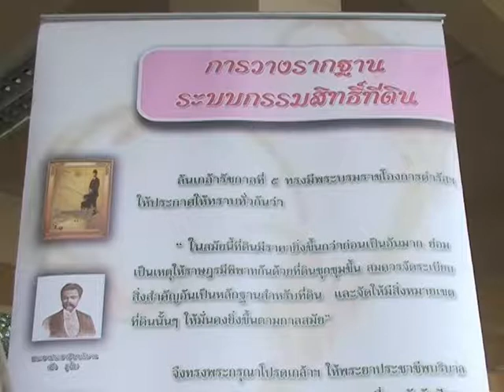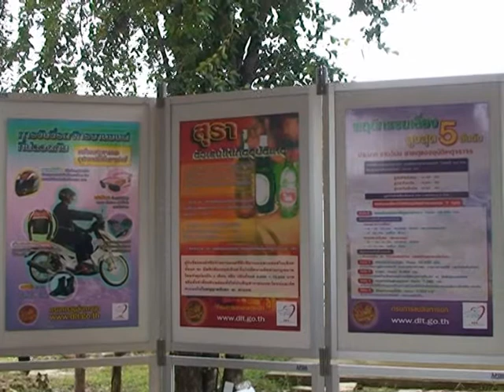06 ก.ย. 55 จังหวัดลำปางเคลื่อนที่.mpg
จังหวัดลำปาง บูรณาการร่วมกับหลายหน่วยงานทุกภาคส่วน จัดโครงการหน่วยบำบัดทุกข์ บำรุงสุข สร้างรอยยิ้มให้ประชาชนจังหวัดลำปาง  ณ โรงเรียนบ้านทุ่งคา ต.แม่สุก อ.แจ้ห่ม จ.ลำปาง  โดยมีนายสุวรรณ  กล่าวสุนทร รองผู้ว่าราชการจังหวัดลำปาง เป็นประธานเปิดโครงการ พร้อมนำคณะผู้บริหารจากองค์กรภาครัฐ ภาคเอกชน องค์กรปกครองส่วนท้องถิ่น ผู้บริหารสถานศึกษา หัวหน้าส่วนราชการ กำนัน ผู้ใหญ่บ้าน ร่วมกันมอบถุงบรรจุสิ่งของช่วยเหลือจากสภากาชาดไทย ให้แก่ ผู้ด้อยโอกาส ผู้ยากไร้ ผู้พิการ และผู้แก่ชรา ในเขตพื้นที่ตำบลแม่สุก จำนวนมากกว่า 100 คน และภายในงานได้มีหน่วยงานจากส่วนราชการประจำจังหวัดลำปางและหน่วยงานในพื้นที่อำเภอแจ้ห่ม จำนวนมากกว่า 50 หน่วยงาน ร่วมกันออกหน่วยให้บริการนอกสถานที่แก่พี่น้องประชาชน ซึ่งมีประชาชนและผู้ที่สนใจ เข้าร่วมกิจกรรมในโครงการกันเป็นจำนวนมาก
โครงการ "หน่วยบําบัดทุกข์ บํารุงสุข สร้างรอยยิ้มให้ประชาชน" เป็นหนึ่งในนโยบายสำคัญของรัฐบาล ที่ประสงค์จะนำบริการของภาครัฐและเอกชน ออกไปให้บริการแก่ประชาชนในพื้นที่ตำบล หมู่บ้านที่ห่างไกล  เพื่อให้ส่วนราชการและหน่วยงานต่างฯ ของรัฐ ได้รับทราบถึงปัญหาความต้องการที่แท้จริงของประชาชน และสามารถแก้ไขปัญหาความเดือดร้อนได้ในทุกๆ ด้าน  อีกทั้งเพื่อให้ประชาชนสามารถเข้าถึงบริการของรัฐ ได้โดยสะดวก รวดเร็ว ลดภาระค่าใช้จ่ายในการติดต่อราชการ ลดค่าครองชีพให้กับประชาชน สร้างความสัมพันธ์อันดีระหว่างส่วนราชการหน่วยงานของรัฐ กับประชาชนในพื้นที่ ตลอดจนเพื่อเผยแพร่ความรู้ สร้างความเข้าใจ ปรับเปลี่ยนค่านิยมและความคิดของประชาชนในพื้นที่ให้เอื้อต่อการพัฒนาสังคม ชุมชน ท้องถิ่น และได้น้อมนำเอาแนวพระราชดำริหลักปรัชญาเศรษฐกิจพอเพียงของ พระบาทสมเด็จพระเจ้าอยู่หัวฯ มาปรับใช้ในการพัฒนาคุณภาพชีวิต